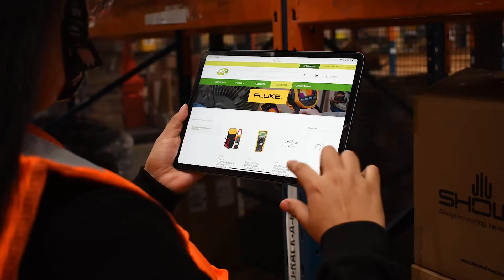COMPRA ONLINE: Descubre una nueva era en el abastecimiento industrial con EFC.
Nuestra tienda B2B online te simplifica el proceso de compra en solo unos clics, sin intermediarios.
Realizamos despachos a todo el Perú.